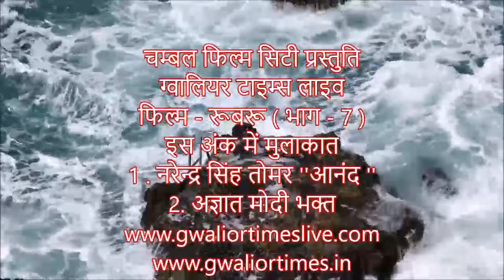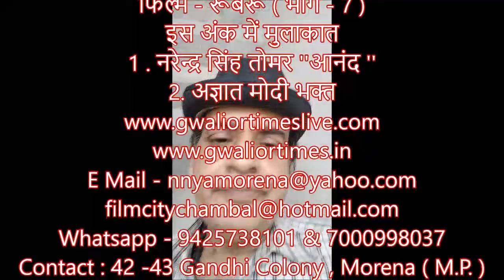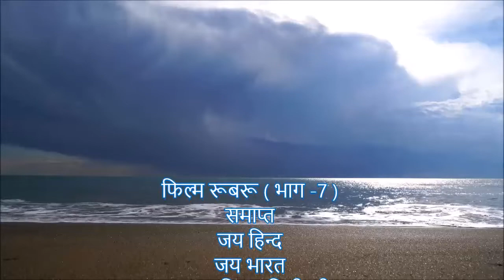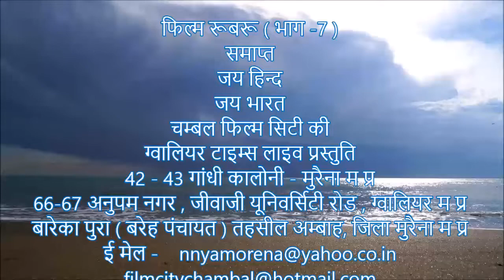फिल्म रूबरू भाग -7 मोदी भक्त बनाम आम भारत वासी एक रोचक वीडियो वार्तालाप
ग्‍वालियर टाइम्‍स की 205 वीं फ‍िल्‍म - ग्वालियर टाइम्स का साप्ताहिक रविवारीय विशेष कार्यक्रम - जनता की आवाज , हर रविवार को प्रसारित किया जाने वाला विशेष प्रसारण इस बार अनाम मोदी भक्तों का व्हाटसएप्प पर दनादन वीडियो भेजना और उस पर भारत का जवाब एक रोचक फिल्म ( लॉकडाउन से लेकर केजरीवाल की खांसी तक )